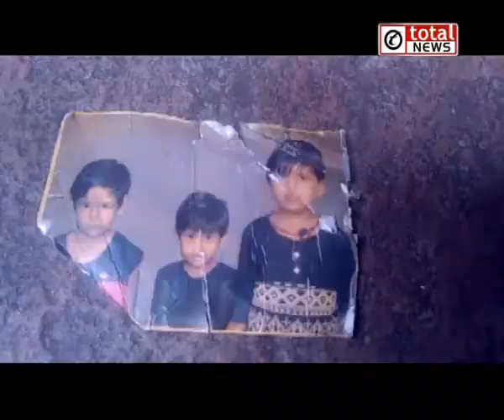राज्यों से जुड़ी आज की बड़ी खबरें देखिए एक साथ